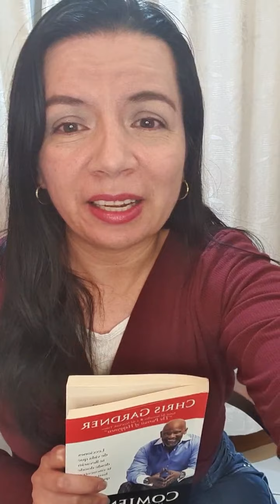Lección #20 Iniciativa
Lección #20 La ley del trabajo arduo no es un secreto

Del libro "Comienza donde estas" de Chris Gardner el CEO de la felicidad.

Ciclo "En Busca de la Felicidad" del Club Cine Música y Letra. Un producto de *Armoniza tu esencia by Beatriz*

Todos los jueves puedes recibir un correo con la sesión del Club Cine, Música y Letra, en donde trabajo reflexiones y aprendizajes a partir de este arte. Para conocer más de la dinámica del club e inscribirte, puedes hacerlo